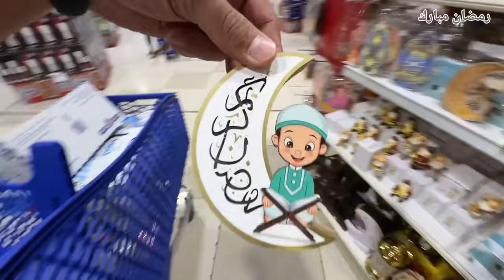RAMZAN SPECIAL NEW NAAT SHAREEF || رمضان كريم